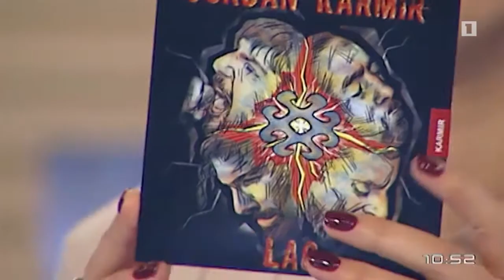Առավոտ լուսո․ հարցազրույց (Վահան Պողոյան, Դավիթ Գալստյան, Պայքար Չախոյան)